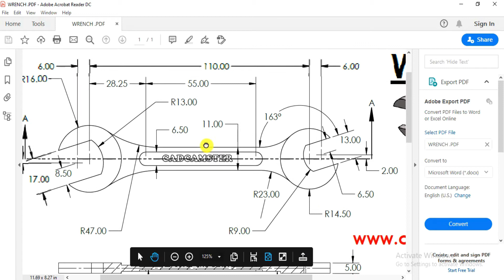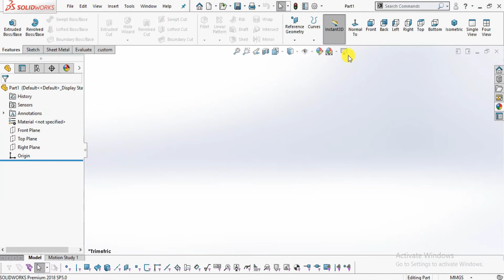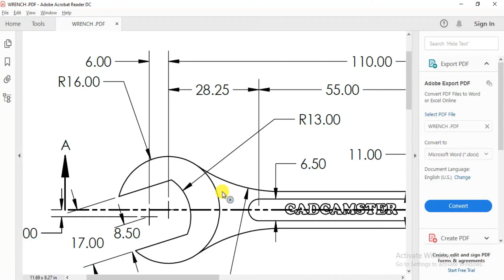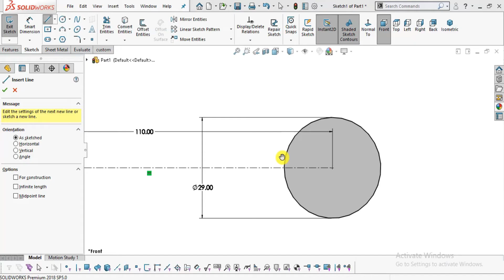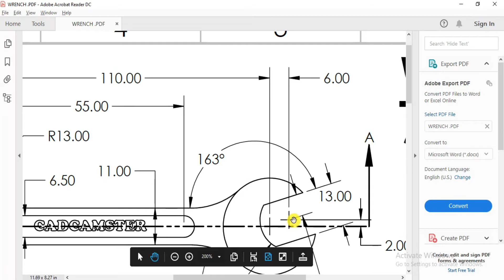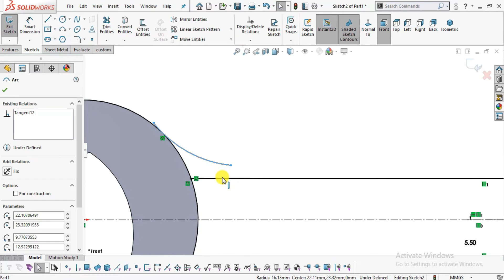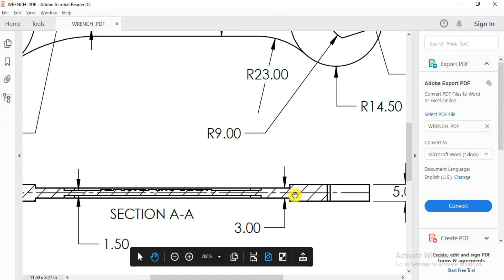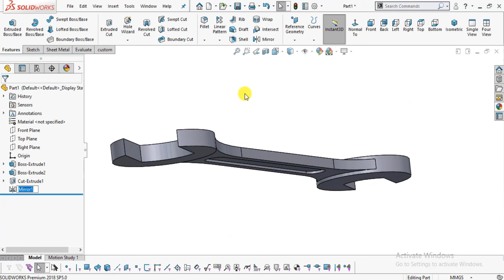Solidworks tutorial || Wrench or Spanner design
In this tutorial i will demonstrate you how to create a Simple Spanner or wrench in solidworks  with the help of 2d drawing.

Please watch this video from start till end . It includes step by step explanation of 3d part creation with the help of a  2d engineering drawing.

Some ebooks

1)  Engineering design & graphics with solidworks 2016 (James D.Bethune)

2)  Solidworks simulation 2015 black book (Matt Weber, Gaurav Verma)

4)  Parametric modelling with autodesk 2013 (Randy H. shih)